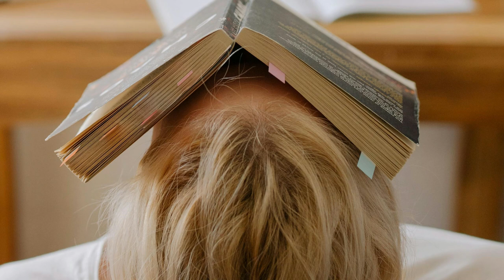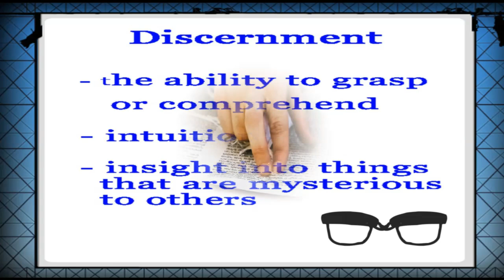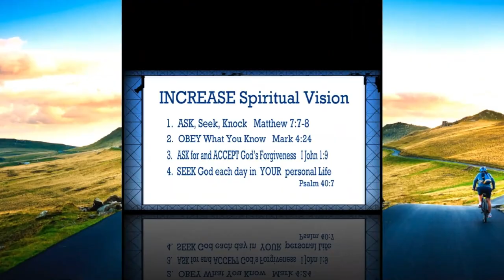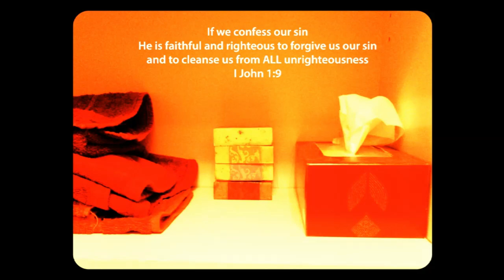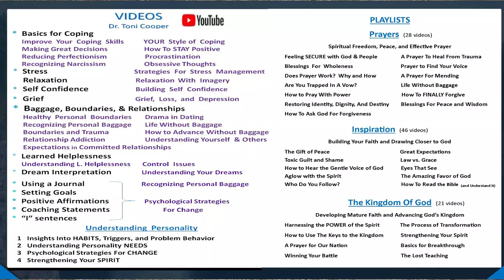Christian Counseling | How Can I Grow in Spiritual Wisdom? Drtonicooper.com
You can increase your ability to understand God and the Bible.  Here is how.  This is a bonus video from my podcast "Life Without Baggage."